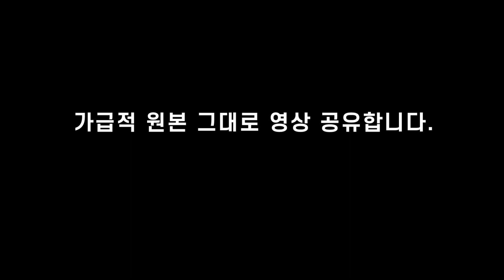[김천시농업기술센터] 미네랄 액비 만들기 제5탄 (한국발효농업협회 김현남) ㅣ The making of mineral liquid fertilizer part 5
오늘은 미네랄 액비 만들기 제5탄 영상 공유합니다.
의외로 잘 모르는 히터기 사용법에 관해 영상에 담아 보았습니다.
몇 가지 주의사항이 있는데요.
잘 인지하시고 실천하셔서 영농에 큰 힘이 되었으면 합니다.